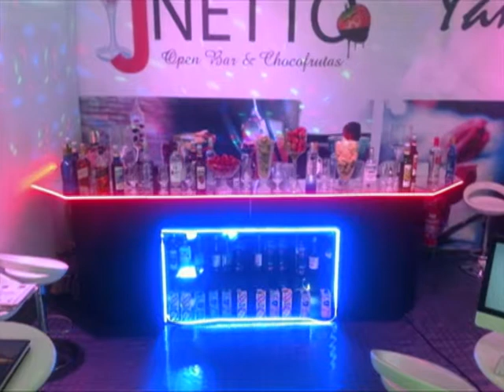Hariane Fonseca e Marcos Xinef entrevistam Jnetto e Cida Simões - 1